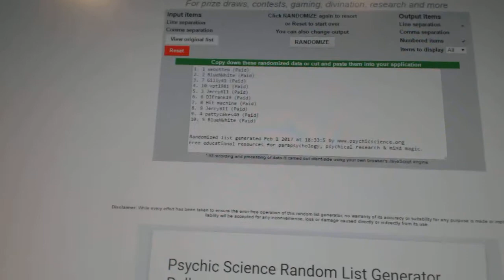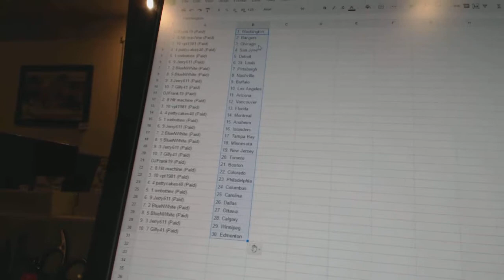Team Randoms - C&C 6922